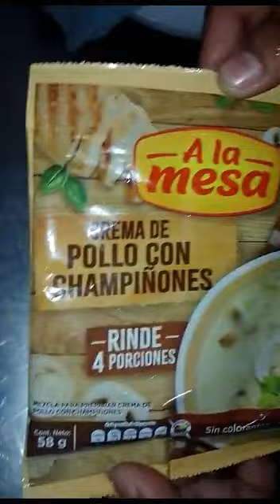CREMA DE CHAMPIÑONES /ara / street food / LeidyOpita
la recomiendo no es tan condimentada como otras marcas ☝️ y rinde bastante. crema de champiñones